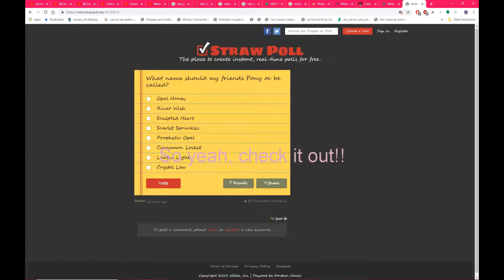Opinion on poll!!!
Vote here my little oreos!! your votes are anonymous so don't worry!